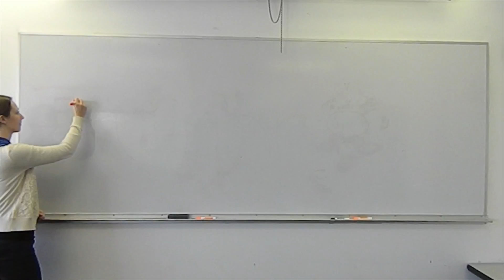C'mon - Einstein Class of 2015 Lip Sync Video